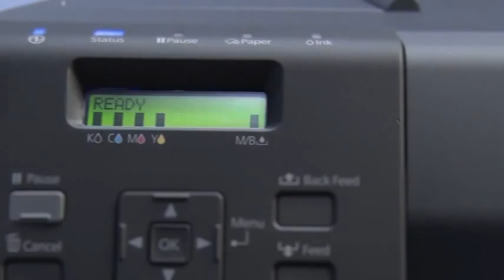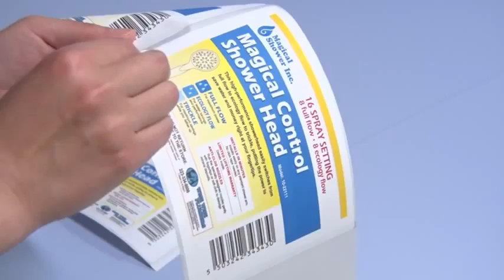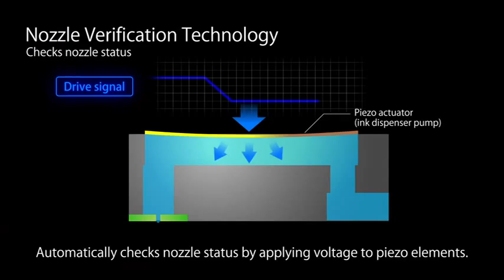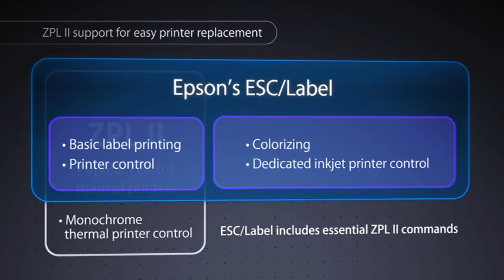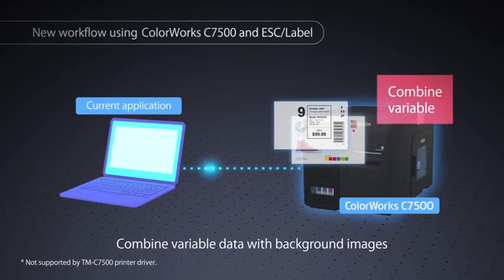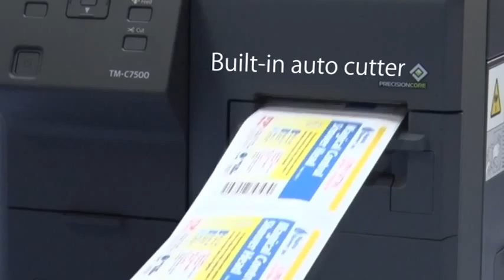EPSON ColorWorks C7500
Impresora de Etiquetas a Color: El modelo C7500 ayuda a los fabricantes a producir etiquetas uniformes de alta calidad en sus instalaciones y bajo demanda. La impresora incluye el nuevo cabezal de impresión PrecisionCore para garantizar unos resultados de alta calidad y elevada fiabilidad.
Produce una gama de etiquetas de alta calidad rápidamente, incluidas las dedicadas a productos de alimentación y bebidas, embalaje y cajas, así como etiquetas relacionadas con consumo energético de la Unión Europea y GHS. Con unas velocidades de impresión de hasta 300 mm/s, ahora puedes imprimir etiquetas a todo color a la misma velocidad que algunas impresoras térmicas monocromo con fin similar.
La impresión de etiquetas bajo demanda con la impresora C7500 contribuirá a eliminar los costes asociados a la preimpresión, como los residuos y los grandes stocks de etiquetas. Los cartuchos independientes de alta capacidad permiten sustituir solo el color agotado, lo que ofrece un coste por impresión muy reducido. El cabezal de impresión está diseñado para durar toda la vida útil de la impresora1, de modo que nunca tengas que comprar otro de sustitución.
Con su panel de control LCD, la configuración de la C7500 no puede ser más sencilla. Nuestro nuevo comando de impresora, ESC/Label, permite la integración de la impresora en prácticamente cualquier sistema operativo. El dispositivo también incluye un amplio rango de utilidades de software compatibles con la implementación de la impresora. Asimismo, NVT contribuye al mantenimiento automático para evitar casos de inyectores obstruidos.